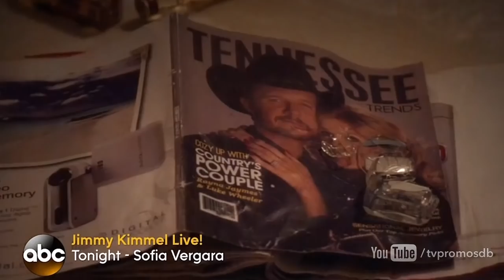Nashville 3x10 Promo "First To Have A Second Chance" (HD) Winter Finale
Nashville 3x10 "First To Have A Second Chance" (Winter Finale) - When Luke finally returns home after wrapping up his Moon or Shine Tour just days before he and Rayna tie the knot, Rayna starts to feel conflicted about leaving their kids to go out on the road again, especially after she discovers that Luke has been making parenting decisions without her. Meanwhile, Will invites Layla on tour in an effort to keep her close but when he sees her flirting with his boss at a party, he begins to feel like he's losing control of their situation. Then, Teddy uses his Mayoral powers to track down a recent flame and Sadie crosses paths with an unexpected ex. Later, after getting some advice from his mom, Avery makes an unexpected decision, on Wednesday, December 10th on ABC.